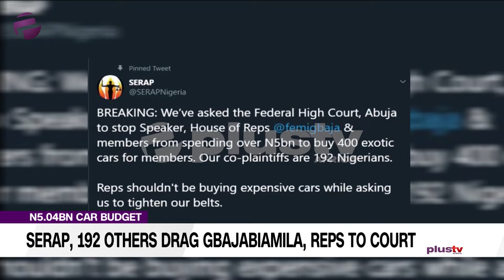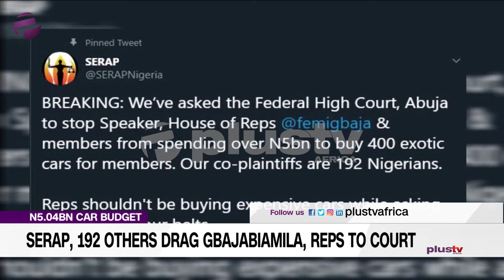SERAP, 192 Others Drag Gbajabiamila, Reps To Court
Socio-Economic Rights and Accountability Project, SERAP, and 192 concerned Nigerians have filed a lawsuit asking the Federal High Court in Abuja to restrain and stop Speaker of the House of Representatives, Femi Gbajabiamila and all members of the House from spending an estimated N5.04 billion to buy 400 exotic cars for principal officers and members.

Dickson Osagie, a security expert joined us in the studio.